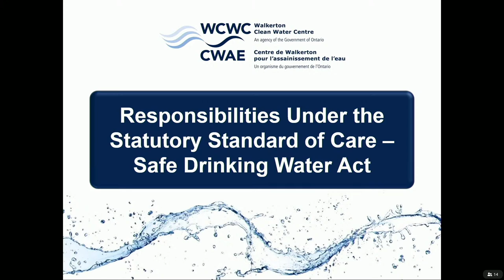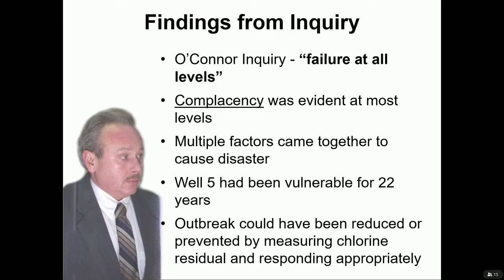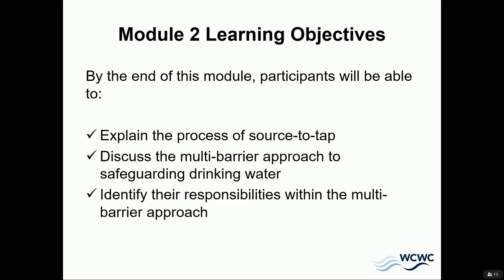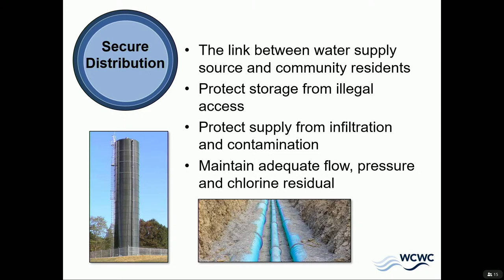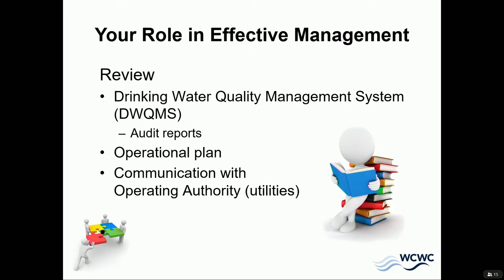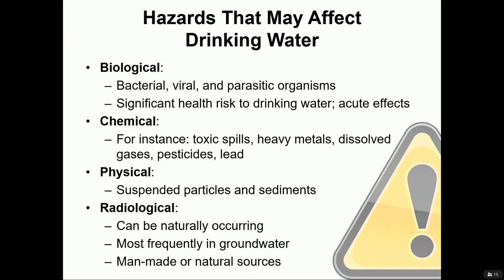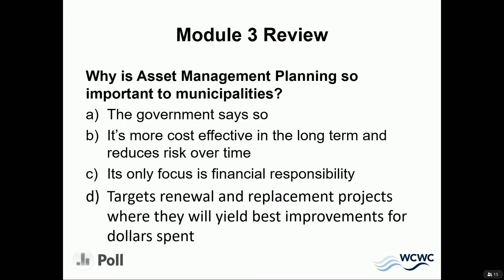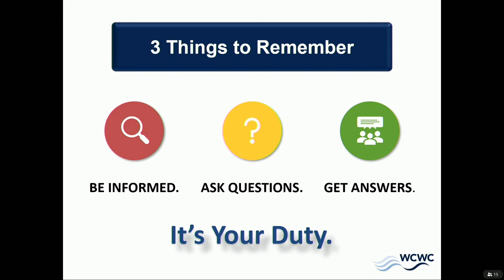Committee of the Whole Workshop - April 5, 2023